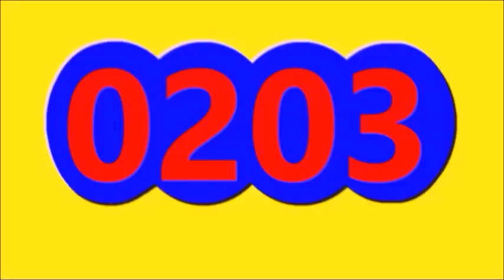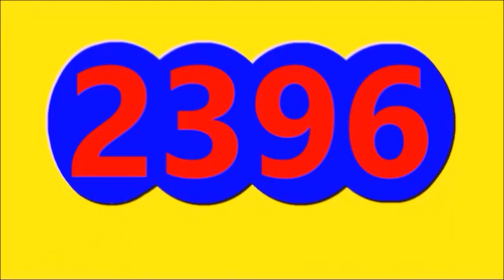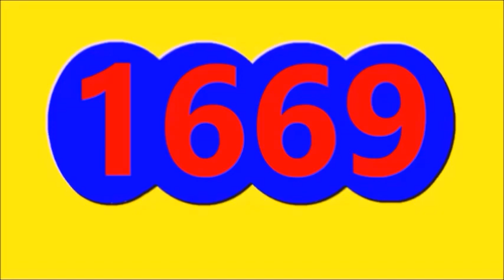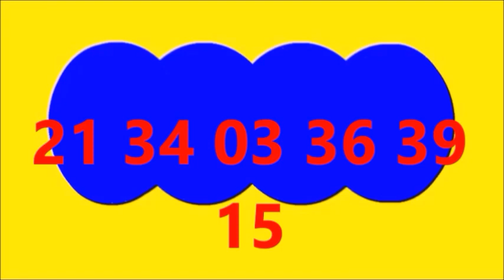Ultimos RESULTADOS SORTEOS DE LOTERIAS Y CHANCES DE ayer anoche MIERCOLES 13 DE SEPTIEMBRE DEL 2023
ULTIMOS RESULTADOS DE LOS CHANCES Y LOTERIAS DEL DIA DE ayer anoche MIERCOLES 13 DE SEPTIEMBRE DEL 2023